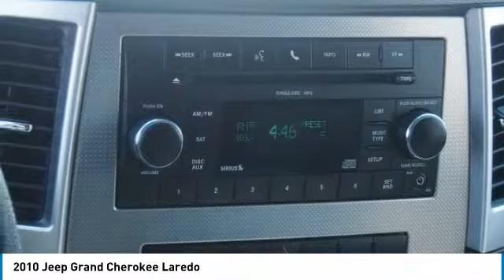2010 Jeep Grand Cherokee Laredo Rogers, Blaine, Minneapolis, St Paul, MN 8777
2010 Jeep Grand Cherokee Laredo

Bedrock Motors
13830 Northdale Blvd.

4X4!! AUTO!! TOW PACKAGE!! POWER SEAT!! POWER WINDOWS!! POWER DOOR LOCKS!! ACCIDENT FREE CARFAX REPORT